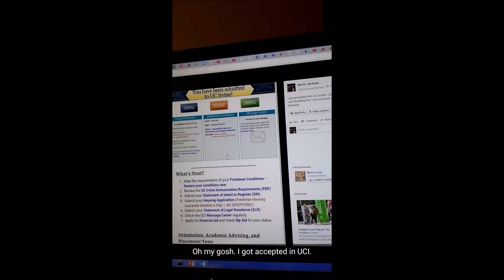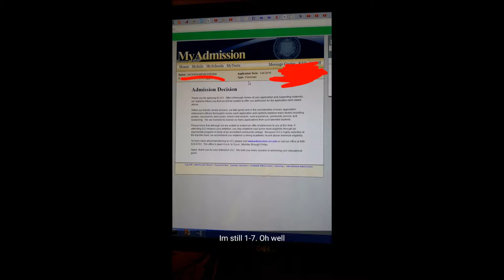Filipino Culture Night, April Fools, and UCI Decision: KLM Daily #241